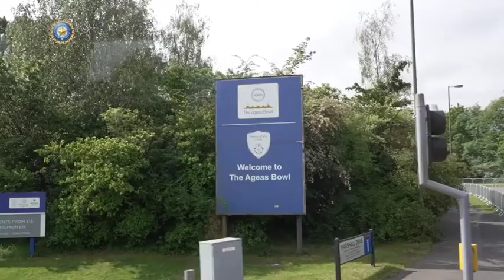Team India Arrived In England.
this channel is based on all facts